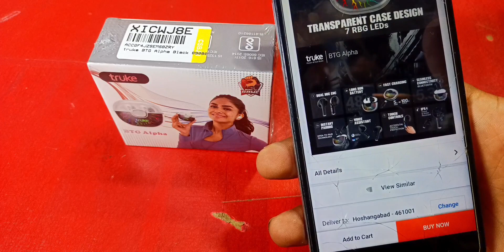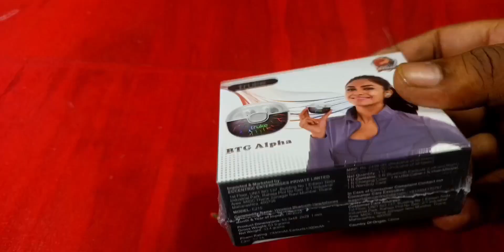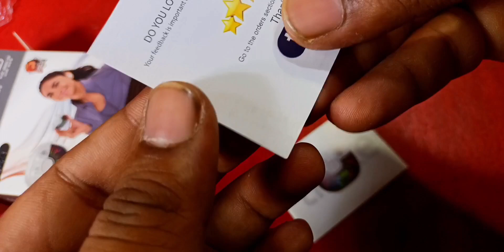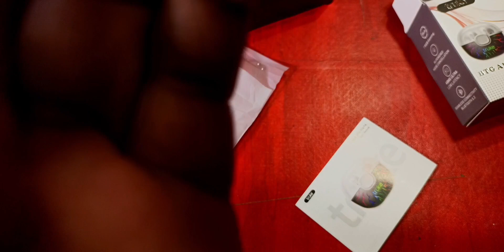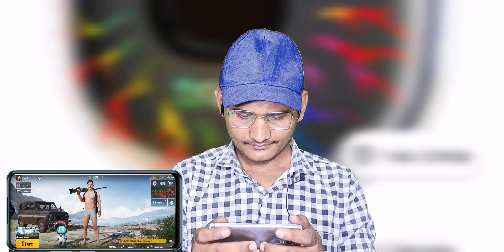Why Truke BTG Alpha Earbuds Are the Best Choice for You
Truke BTG Alpha earbuds are the ultimate wireless earbuds that every music lover should have. In this video, we will review the Truke BTG Alpha earbuds, highlighting their unique features, sound quality, and comfort. We will also compare them to other popular earbuds on the market. So, if you're looking for the best earbuds in 2023, you can't miss this review.